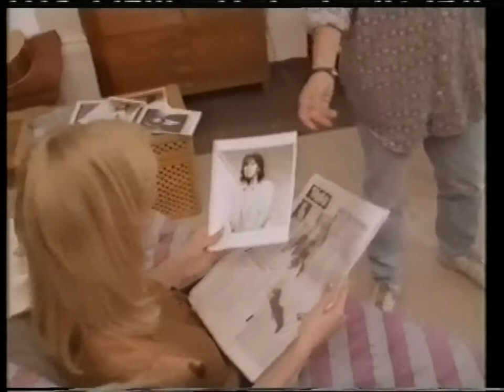Chris Sutton - Prince Of Justice (Remastered Video) (1986)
Es handelt sich um das offizielle Promo Musikvideo, bearbeitet von MellieTerry.